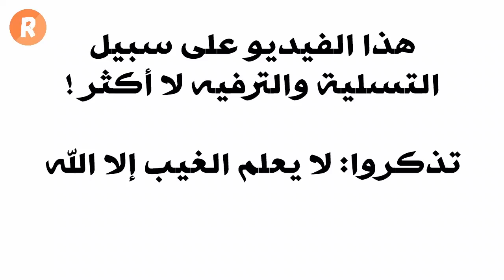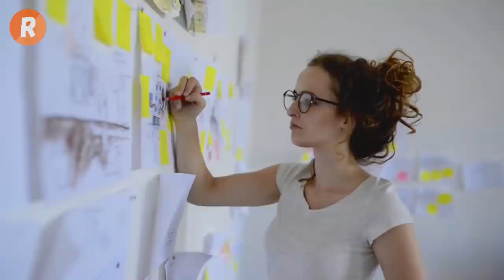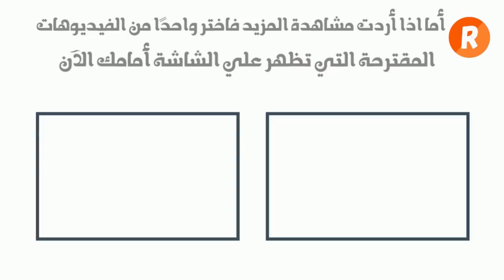ستة أبراج تمتاز بالجاذبية إكتشف هل أنت واحد منها ؟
يتمتع بعض الأشخاص بصفاتٍ فطرية تزيدهم سحراً وجاذبيةً وتنقشُ أثراً لا يُنسى في قلوب الآخرين..
ولكن بالرغم من أنّ الإعجابَ شعورٌ ثابت.. إلا أن لكلِّ شخصٍ أسلوبه وصفاته الخاصة التي تساعده كي يكسب إعجاب من حوله..
لذا تابعوا معنا هذا الفيديو حتى نتعرف على الأبراج الستة التي تشبه المغناطيس في قدرتها على جذب انتباه الناس وكسب إعجابهم واحترامهم
ستة أبراج تمتاز بالجاذبية.. هل أنت واحدٌ منها؟